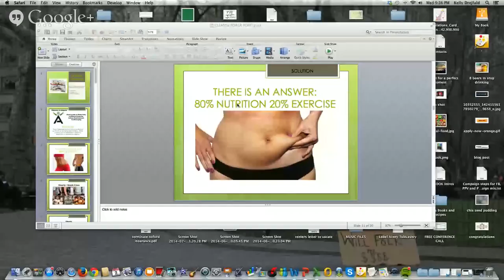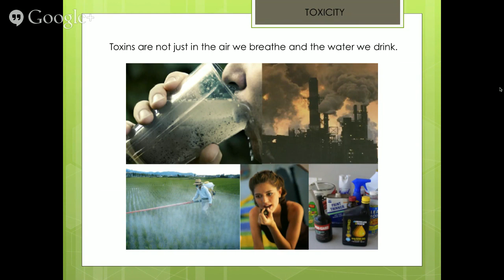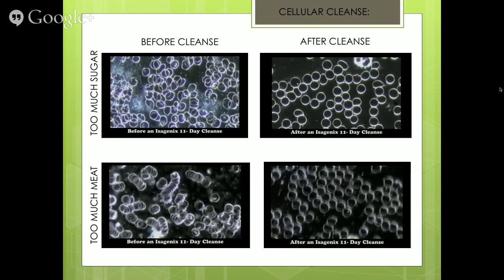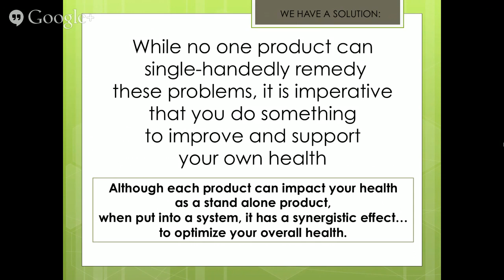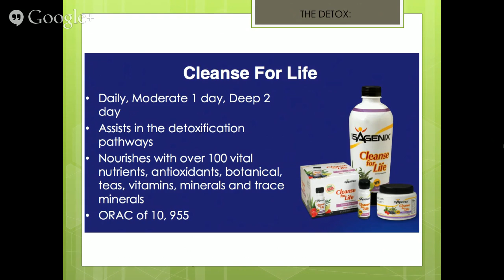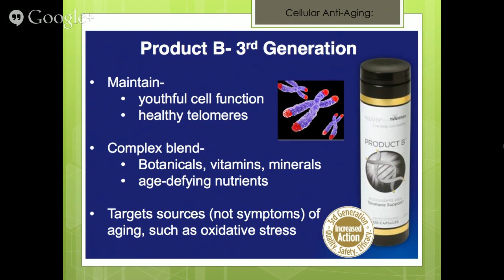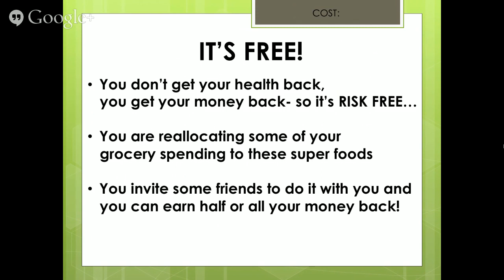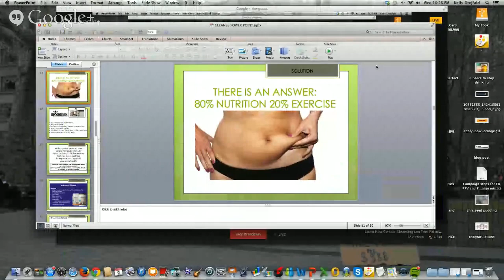Learn How Cellular Cleansing can Trim Fat and Improve Health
Have you heard about cellular cleansing?  Not colon or liver cleansing.  But Total Body, Lymphatic Cellular Cleanse!  Not a poo-poo cleanse!  Tune in to this hangout to see how you can RESET your body, lose that sticky belly fat, improve performance and sleep better each night!  It will take about 30min for the presentation and there will be 15 min for Q and A at the end!